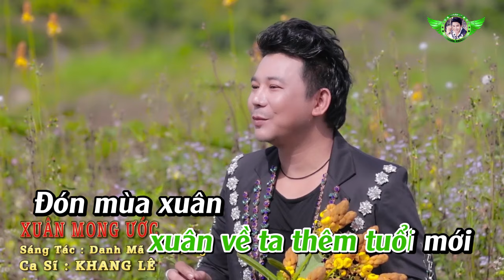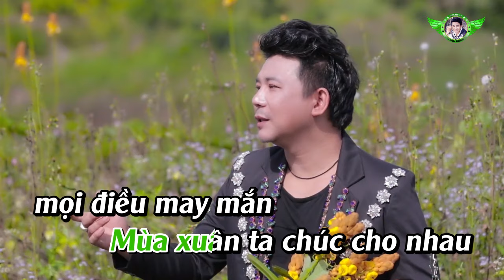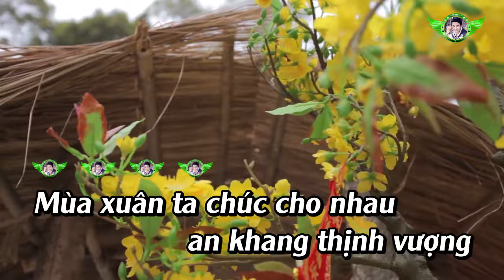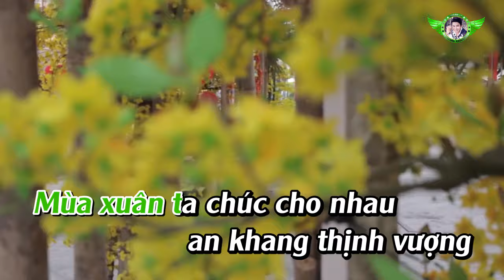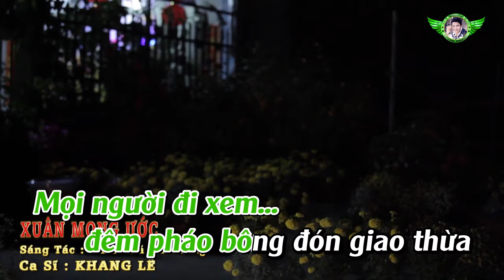{ KARAOKE } Xuân Mong Ước || Khang Lê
Ngày sinh : 10 | 03 | 1982
Thể loại: Liên Khúc Cha Cha Cha , Bolero , Dân Ca , Trữ Tình
Quốc Gia: Việt Nam
xuân mong ước